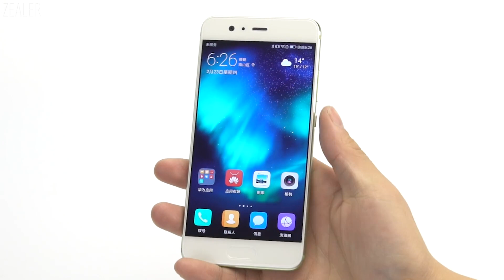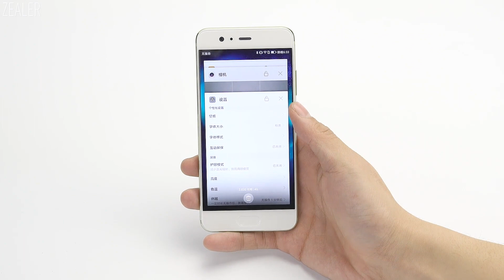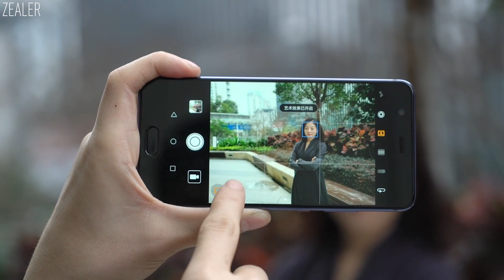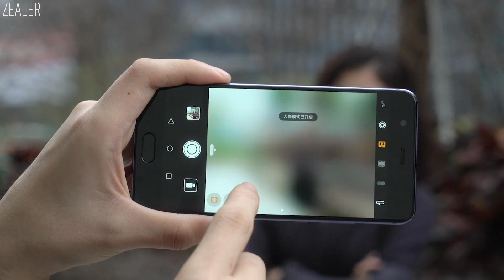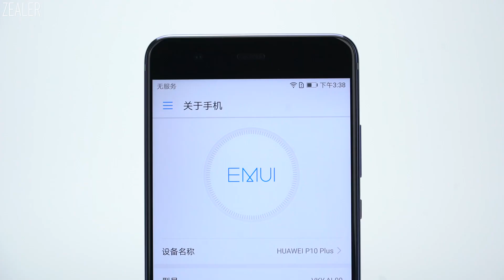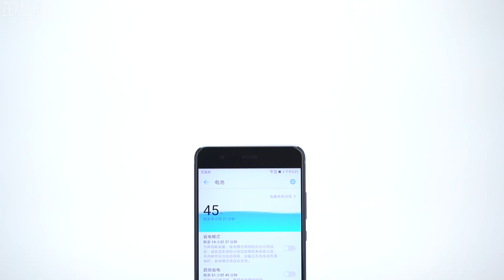「ZEALER 出品」全球首发：王自如上手华为 P10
MWC 展会刚刚开幕，华为就带来了自家新旗舰 P10 和 P10 Plus。破千万的出货量足以证明去年的 P9 已经足够成功，那今年的 P10 有又什么新突破呢？而发布会上的产品亮点实际体验又如何？来看王自如带来的全球首发 P10 上手！